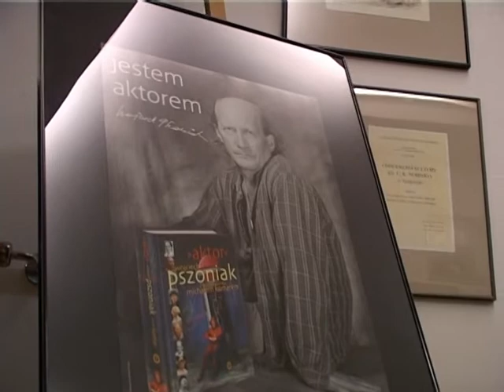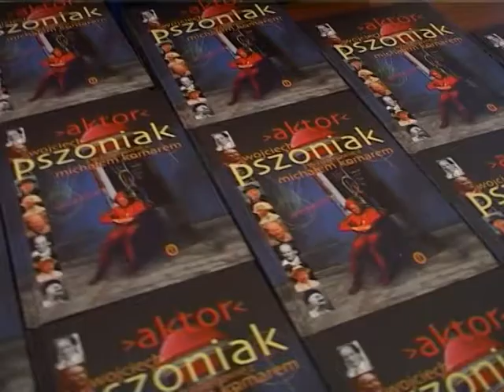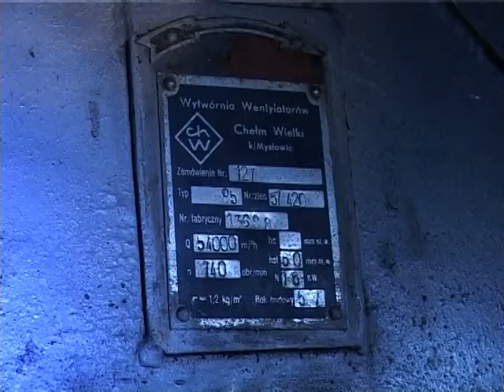Nowohucka Kronika Filmowa wyd. 187 - listopad 2009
w odcinku:

1. WOJCIECH PSZONIAK W KINIE SFINKS
W trakcie kolejnego spotkanie z cyklu "Ludzie teatru, kina, estrady" Wojciech Pszoniak opowiadał o swoich poglądach na życie i sztukę aktorską, o ludziach, których spotykał, a także o wydanej właśnie książce "Aktor. Wojciech Pszoniak w rozmowie z Michałem Komarem". Jego wieloletni przyjaciel, znakomity aktor Józef Nowak przyznał się również do pewnej wizyty u Ministra, gdy Pszoniak miał przyjechać do Polski?

2. LATA SIEDEMDZIESIĄTE
Amatorskie filmy 16mm z lat 1970-73 ze zbioru Dariusza Strzałki. Widać na nich m.in. wesołe miasteczko, Zalew Nowohucki, osiedle Na Stoku, port rzeczny w Mogile, dzieci przygotowujące się do Pierwszej Komunii na Wzgórzach Krzesławickich.

3. SCHRON
Historycy Leszek Sibila i Maciej Miezian, zaopatrzeni w cały komplet latarek, schodzą w mroki przeszłości - do schronu dawnego kina Światowid. Z ciemności wyłaniają się pancerne drzwi, kręte korytarze, rury i dziwne urządzenia, szyb windy, a także zabytkowy sinik elektryczny do napędzania wentylatorów z 1957r. Schron mógł pomieścić do 500 osób. Zapasy żywności, filtry powietrza i urządzenia sanitarne mogły pomóc przetrwać zagładę atomową?

pierwsza emisja w TVP: 23 XI 2009